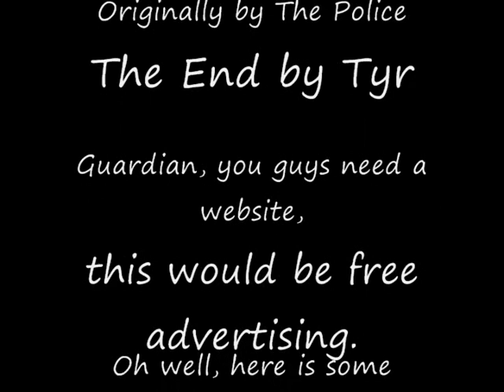Nate Campbell Climbing in Canitera Park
Climber of Guardian Tree Systems Inc, Sarnia Ontario

Recorded as part of the Arborist Apprenticeship program, March 5th.

The program added 3 minutes of black for no reason, couldn't figure it out.